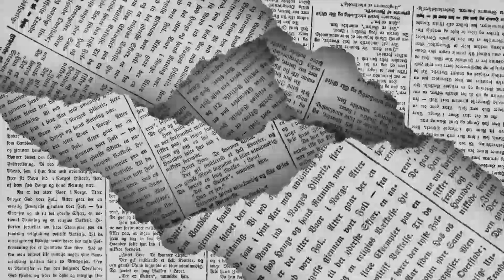🖋️ LOS POLÍTICOS - Pasan la prueba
Tras lo accidentado del debate del domingo, la atención mayor en el que se celebró este miércoles se enfocó en la organización y el formato, que corrió a cargo de la Coparmex y organismos ciudadanos, y se podría decir que pasaron la prueba, pues por principio se mantuvo el orden entre el público asistente, y el ejercicio fue bastante fluido... de esto y mucho más en la columna LOS POLÍTICOS de EL DIARIO de Coahuila